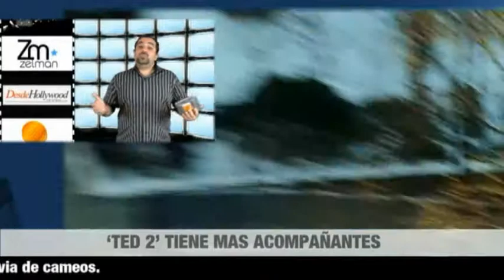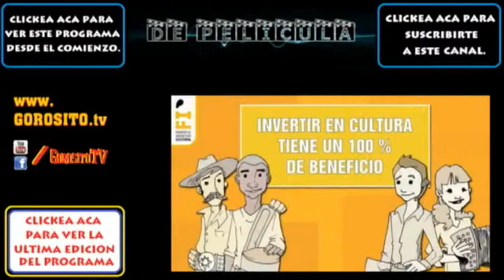Matt Damon y Paul Greengrass podrian volver a la serie BOURNE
LINKS:

Los materiales promocionales de DRACULA UNTOLD de los que hablamos en el programa:

Entra a la pagina de FOTOFILMACION 22 para conocer mas de sus servicios de filmacion: